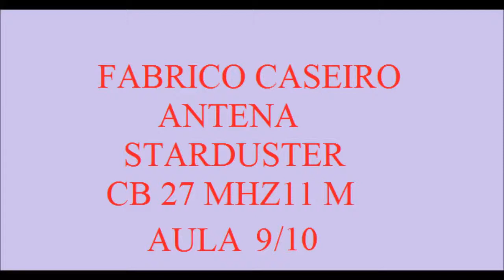ANTENA STARDUSTER 9 10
STARDUSTER